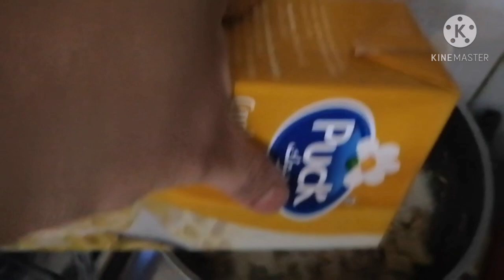How to cook Arabic chicken pasta carbonara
Hello everyone. It's me again Krungkrungkadama today I had new recipe to share to all of you guys. It's my simple recipe cooking arabic style chicken pasta carbonara. I hope you like this video.